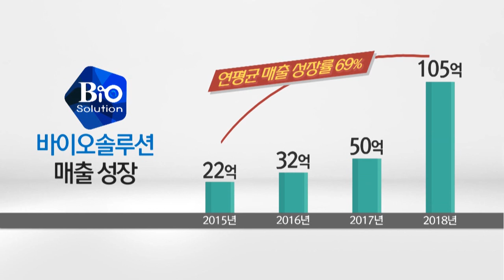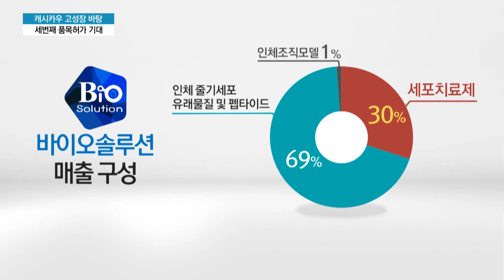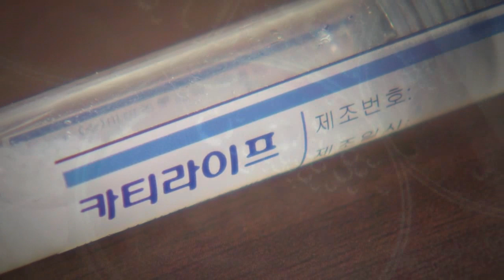[캐시카우 타고 달리는 신약개발]① 바이오솔루션, 매출 고성장 기반으로 세번째 세포치료제 허가 도전 / 머니투데이방송 (뉴스)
03/19 이슈&뷰11

바이오 업종의 아킬레스건은 낮은 재무건전성입니다. 장기간 신약개발에 매출 없이 적자만 늘어나는 건데요. 여기에 기술력과 재무안전성 두 마리 토끼를 잡는 데 성공한 기업이 있습니다. 줄기세포 치료제 전문기업인 바이오솔루션인데요. 연평균 70%의 매출 성장을 기록하고 있고, 벌써 3번째 세포치료제 품목허가를 앞두고 있다고 합니다. 정희영 기자입니다.